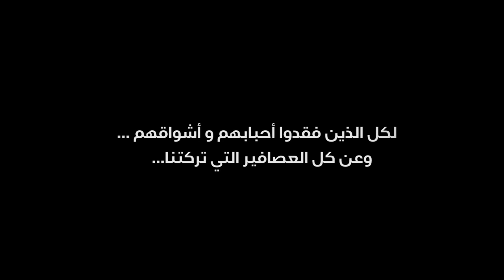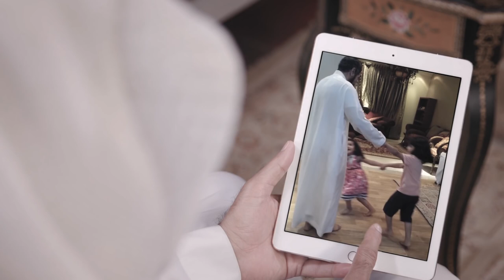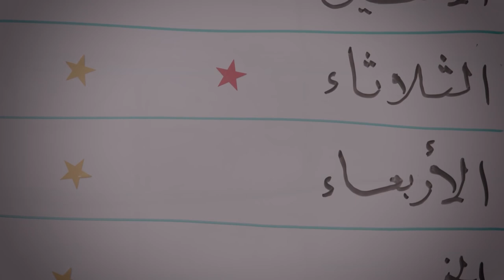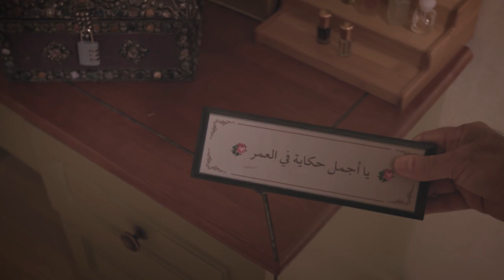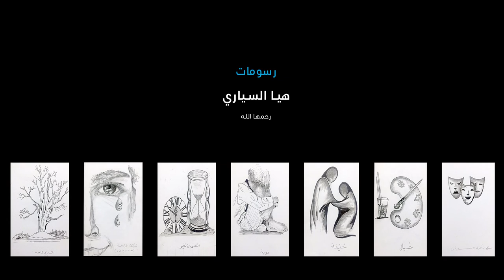Sheikh Salman Al Oudah - Emotional Life Story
[Turn-on Close Captioning (CC) for English Translation]

Sheikh Salman Al Oudah Recollects Memories of his wife and child after their death. May Allah a'zzawajal grant them forgiveness and grant Sheikh Odah with ease.